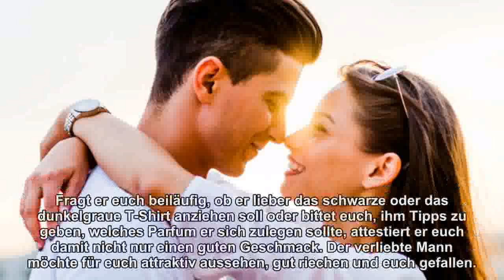Männer lieben anders: Zehn Anzeichen, dass er verliebt ist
Er ruft lieber an, statt SMS zu schreiben und lässt auch mal den Jungs-Abend sausen? Glückwunsch: Hier empfindet jemand mehr für euch